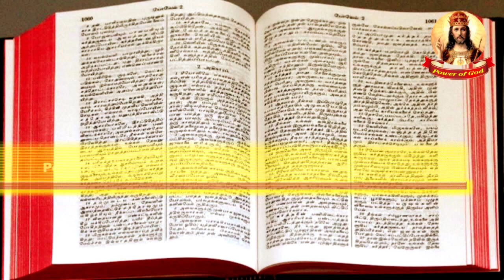நிமிட நற்செய்தி | DEC 22 2020 | Minute Gospel | The heart of the gospel of Jesus Christ Bro. Henry